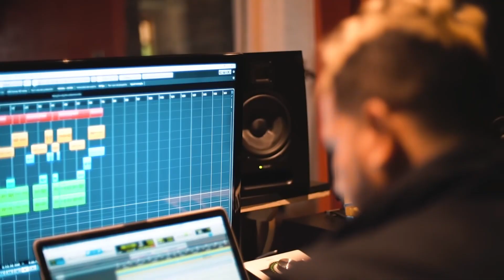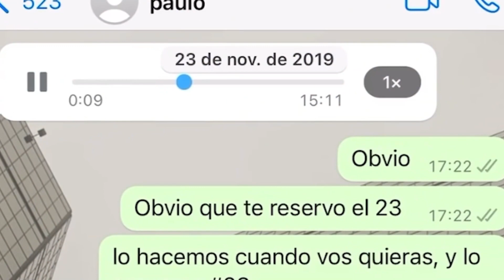La Historia De Paulo Londra (RESUMIDO). El Origen #3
En este vídeo vamos a ver la historia del artista argentino Paulo Londra de forma bastante resumida además de 8 curiosidades sobre él al final del vídeo.

Partes del vídeo:
00:00 Intro
00:20 Historia
2:03 8 Curiosidades